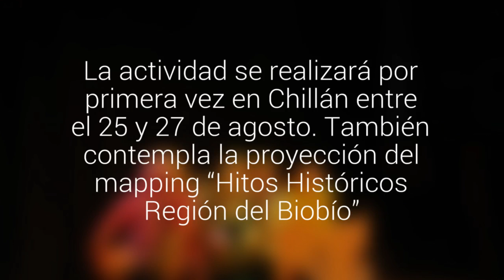Con funciones de Teatrocinema se inciará la Convención Nacional de Cultura en Chillán se…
La actividad se realizará por primera vez en Chillán entre el 25 y 27 de agosto.  También contempla la proyección del mapping “Hitos Históricos Región del Biobío”